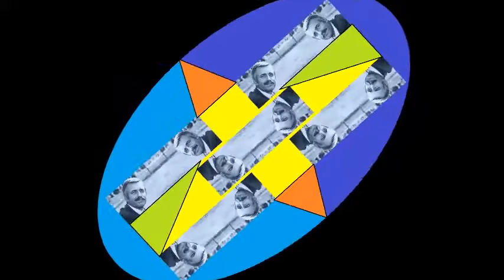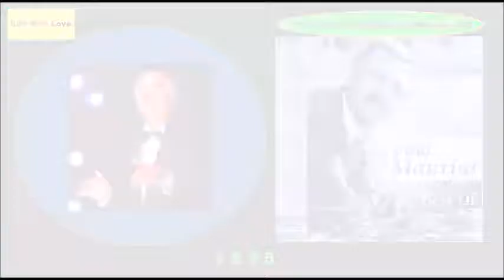Paul Mauriat - If You Love Me {With Love Track 5}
Artist       : Paul Mauriat
Album      : The Best Of_ Paul Mauriat Collection_ 4cd
Genre       : instrumental
Year         : 1995
Tracks     : 14
CD 4  With Love
01. I Just Call to Say I Love You (03:45)
02. Endless Love (03:41)
03. Woman in Love (03:11)
04. To All the Girls I Loved Before (03:08)
05. If You Love Me (03:32)
06. Love Story  (03:02)
07. How Deep is Your Love (02:57)
08. Saving All My Love for You  (03:07)
09. Love is Blue (02:32)
10. After the Love is Gone (03:32)
11. Speak Softly Love (02:37)
12. Love's Theme (03:32)
13. Only Love (03:06)
14. When a Man Loves a Woman (02:48)